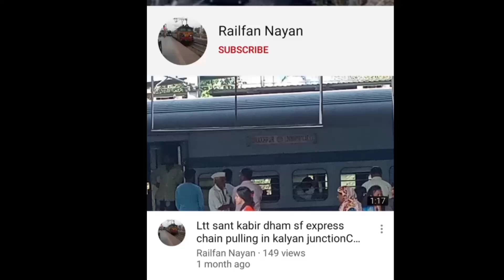11060 l chhapra Mumbai godan express action on diva junction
In this video we will capturing . Twinkle light on howrah wap 7 with godan express , in crossing capturing this train . So sit back & enjoy the video .